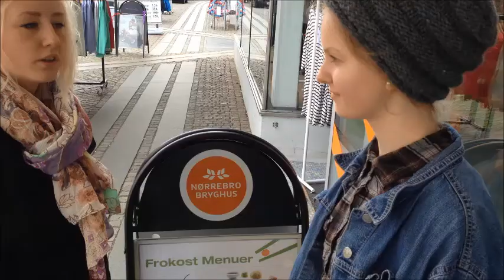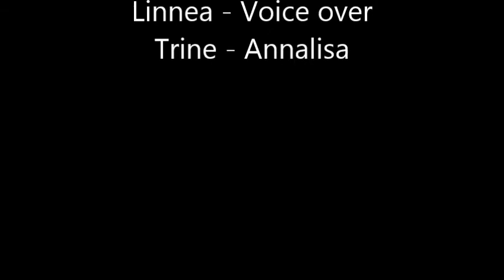"Blind Date in Berlin" 1.ay tysk